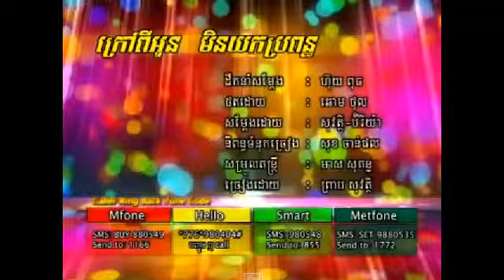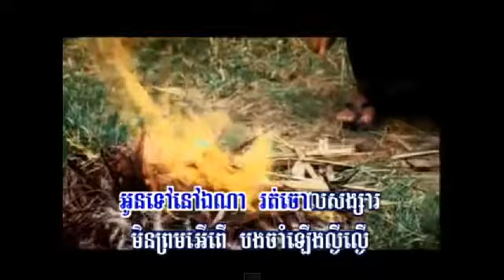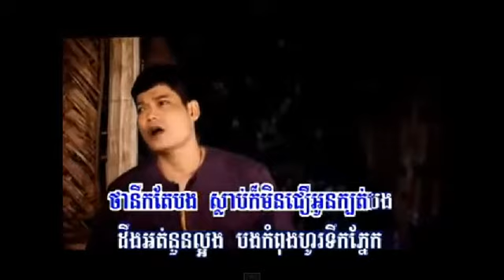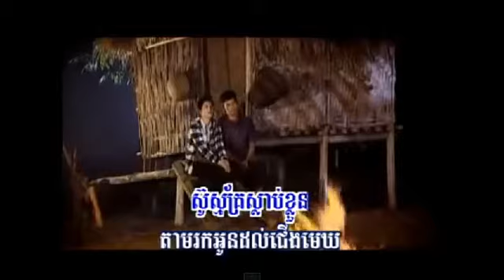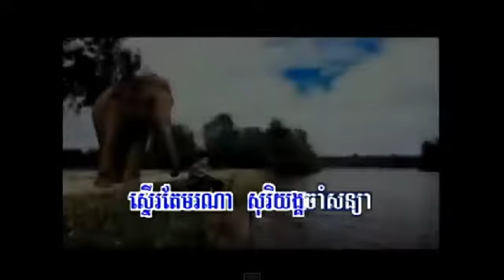preap sovath - preap sovath song - Krav 2 oun min yok bropon